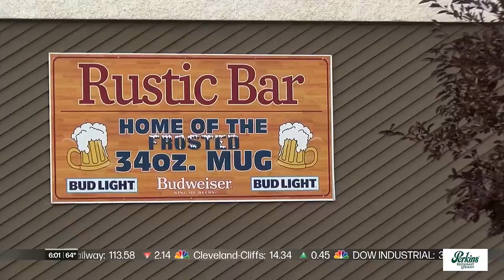Duluth NAACP joins investigation of alleged bar assault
Officers responded to the bar shortly after midnight Wednesday and found the 39-year-old woman with head and face injuries.